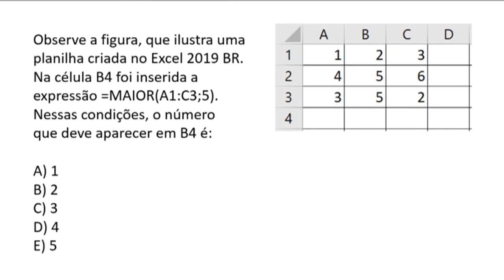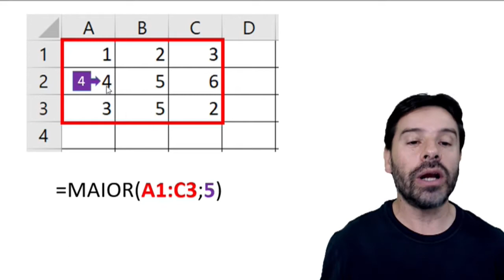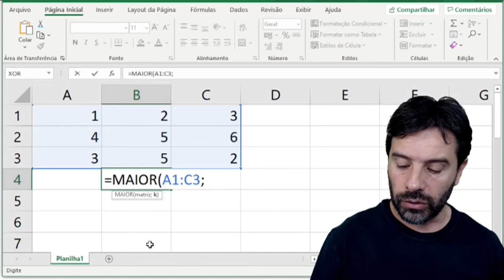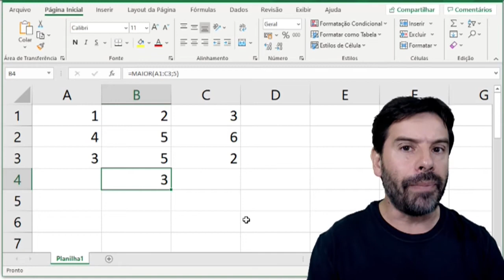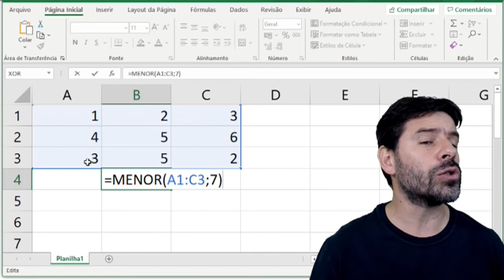Concurso Banco do Brasil 2020 | Escriturário Aula 99 de informática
Aula 99 de informática para o concurso do Banco do Brasil 2020. Cargo de Escriturário.
Conteúdo da Aula: Excel 2019 e a função MAIOR.